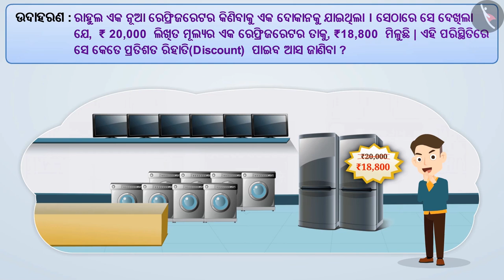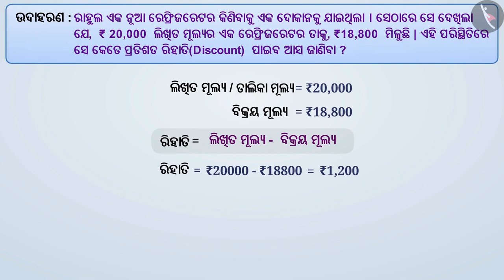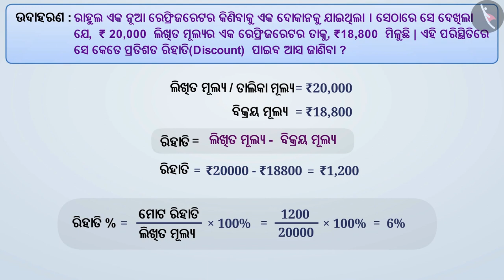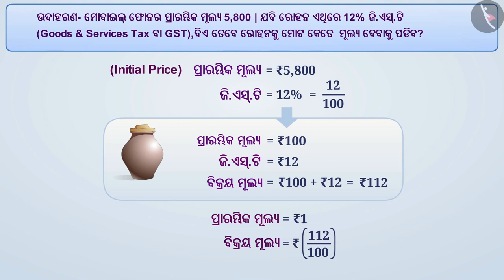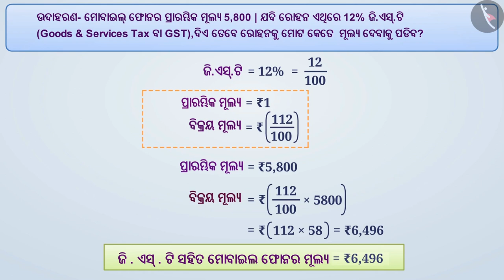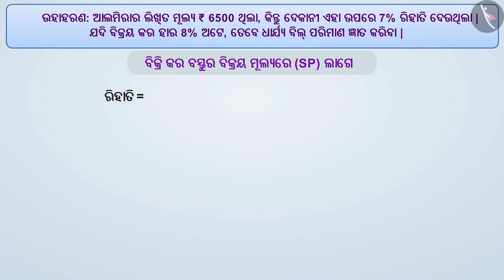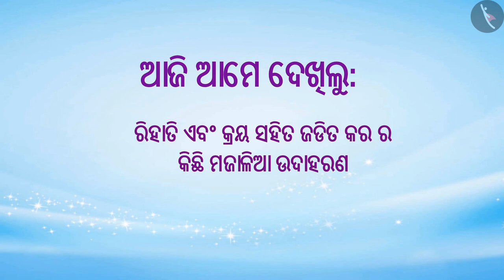ରିହାତି ଏବଂ କର | Part 2/3 | Discount and Tax | Odia | Class 8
Class 8 | ରିହାତି ଏବଂ କର | Part 2/3 | Discount and Tax | Odia | Class 8

TicTacLearn Video
Interactive Videos